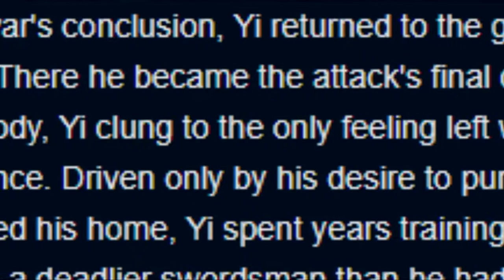The Challenger Guide to Master Yi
It's done. Now see you in half a year Kappa
Ye, I just couldn't get myself to sit down and edit for hours after the 4th project file was created.

Sauce:
Anime opening - Noragami
Other weeb shit from:
Gabriel DropOut
Eromanga Jailtrip
Some more Noragami
Persona 5 stuff

Outro: Donna Hoshizora yori mo Donna Omoide yori mo